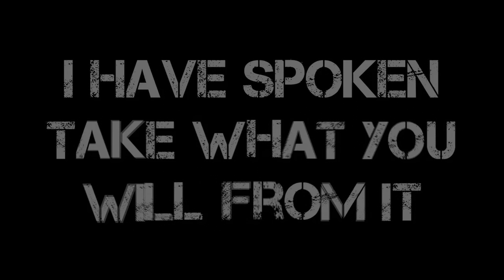Adding Iron Studios Sorceress to the Shelf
The Iron Studios 1/10 scale statue of the Sorceress finally arrived. Is it amazing?